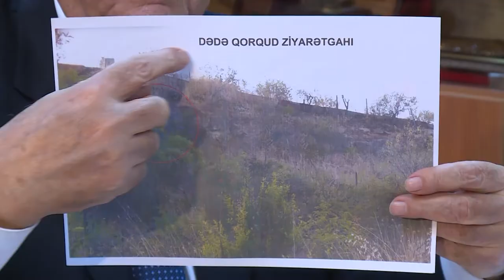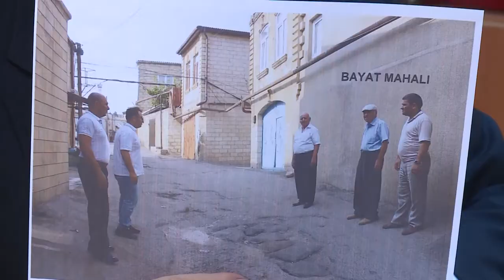Tarixi Yaqub Mahmudov danışır - 29.12.2020